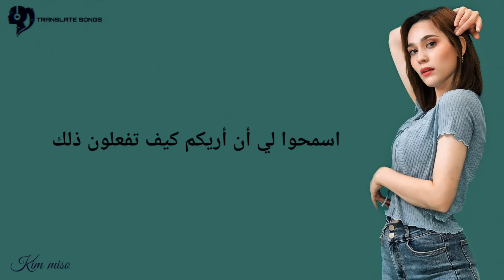Kim Miso - Drop (Feat. BAO of XEED) "مترجمة للعربية"